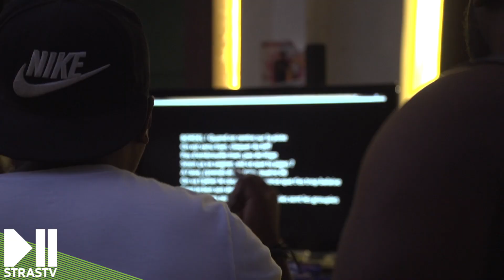Soirée karaoke hip hop au TNS avec Va Leur Dire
Chaque mercredi soir de l'été, l'association Va Leur Dire transforme le parvis du TNS en un espace de fête et de détente. Hier soir, nous avons participé au karaoke sur le thème du hip hop. Une bonne ambiance dans le respect des gestes barrières et l'esprit positif de cette culture.